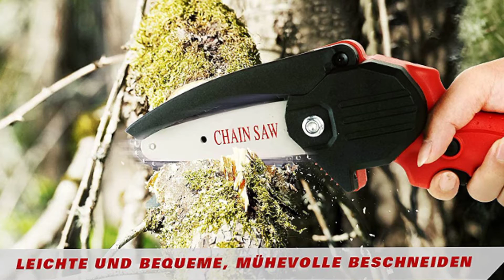Awardroom Mini Kettensäge mit Akku 4 Zoll Mini Kettensäge Akku Kettensäge Kleine mit 2-21V